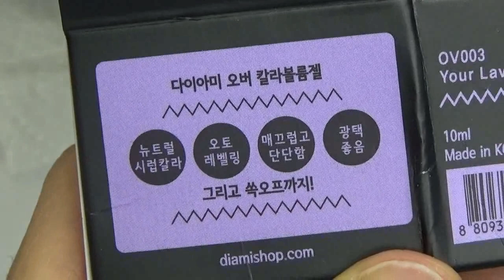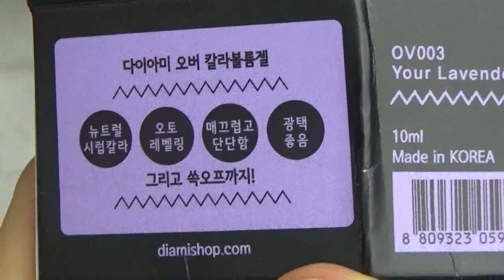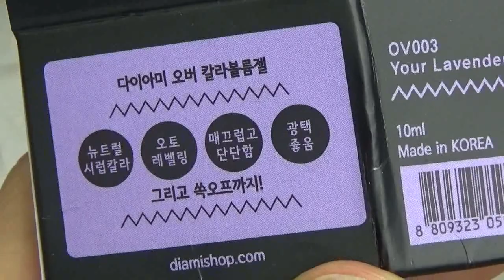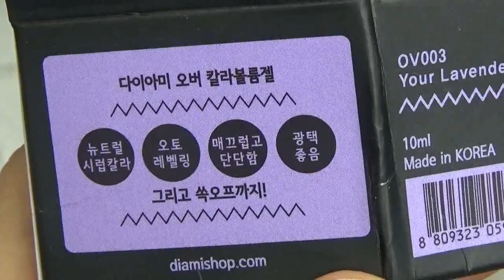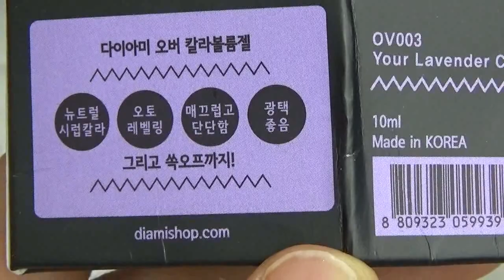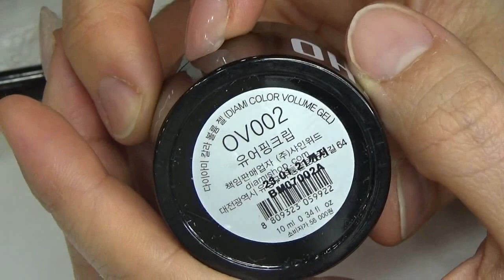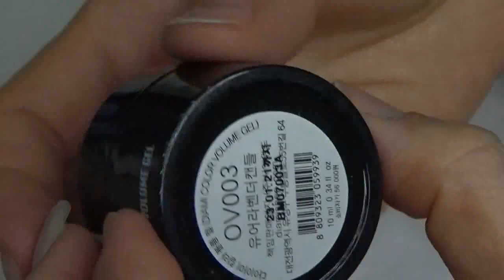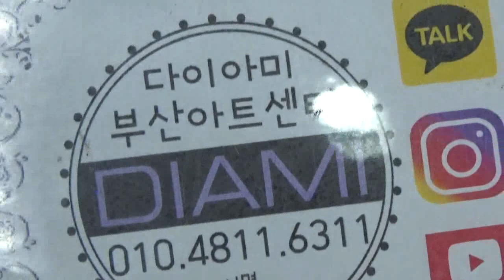[부산다이아미] OH! VER(오버젤) 1번~4번 제품소개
사용재료
OV 001
OV 002
OV 003
OV 004
브러쉬 13호
브러쉬 8호